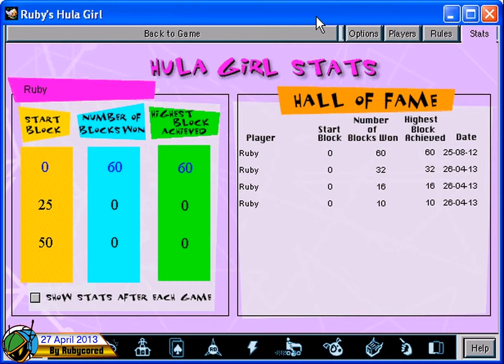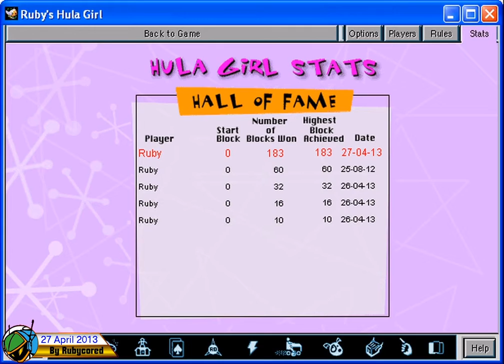After Dark Games (1998, PC) - 03 of 10: Hula Girl [720p]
Hula hoooooooops